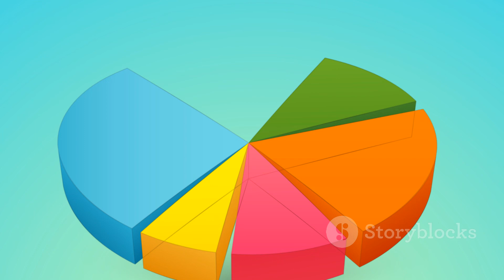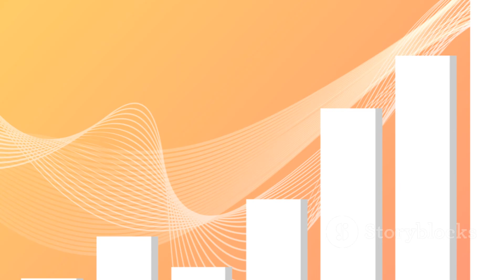Exploring Talc: The Gentle Giant of Minerals - Top 5 Facts!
Did you know that talc, the softest mineral on Earth, holds a multitude of fascinating characteristics? Join us as we uncover the unique qualities, origins, and diverse applications of this remarkable mineral.

Fact #1: Talc's Softness
Talc claims the title of the softest mineral on Earth, ranking at the bottom of the Mohs hardness scale. This means it's so soft that a mere fingernail can easily scratch it. The paradox of its gentle nature and powerful applications makes talc truly extraordinary.

Fact #2: The Birth of Talc
Talc undergoes a geological transformation deep within the Earth. Originating from magnesite, this mineral experiences metamorphosis in the presence of water and carbon dioxide, resulting in the formation of talc. The journey from magnesite to talc is a dramatic and fascinating geological process.

Fact #3: Versatility of Talc
Beyond its softness, talc is incredibly versatile. You'll find it in various everyday items, from cosmetics and ceramics to paint and plastics used in car manufacturing. The unique properties of talc contribute to the functionality and performance of these products.

Fact #4: Controversies Surrounding Talc
While talc is widely used, concerns have arisen due to potential asbestos contamination in some deposits. Asbestos is a known carcinogen, prompting scrutiny, especially in the cosmetics industry. It's essential to be aware of these concerns while recognizing that many talc products are meticulously manufactured to be asbestos-free.

Fact #5: The Global Talc Market
China leads the way as the world's largest producer in the global talc market. This market is not only massive but continues to grow. Predictions indicate that the talc market will expand further in the coming years. From cosmetics to industrial applications, talc's impact on the global market is undeniably robust.

In conclusion, talc, with its softness and versatility, plays a crucial role in various industries. As you encounter talc in your daily life, whether in your makeup or the materials around you, appreciate its unique qualities and the geological journey it undergoes deep within the Earth. 🌏💫